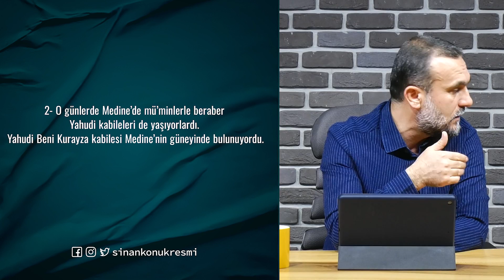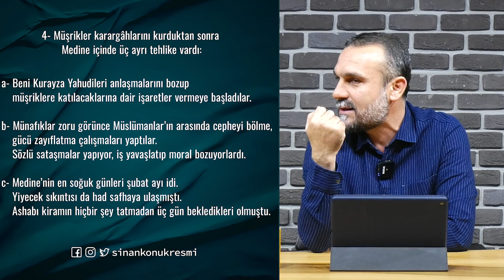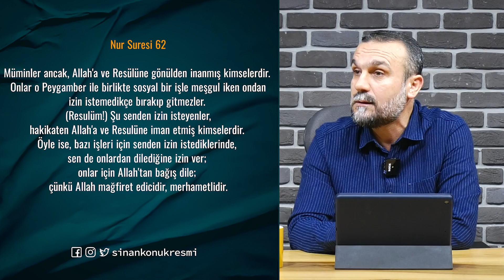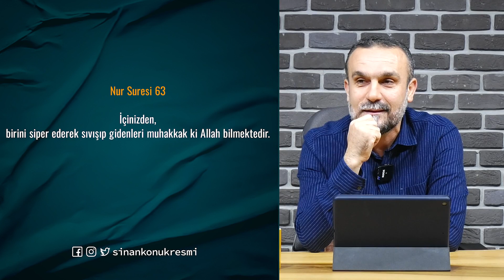Hz. Muhammed’in (sav) Beddua Ettiği İnsanlar | Sinan Konuk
Hz. Muhammed (sav) Beddua Ettiği İnsanlar | Sinan Konuk

✅ Aklınıza takılan sorular için bize ulaşabileceğiniz Telefon numaramız ;

00:00 Giriş
00:30 İslam Davası Mazeret Kabul Etmez
02:55 Gözleri Görmeyen Sahabinin Cihadı
04:45 Hendek Gazvesinin Sebepleri
08:45 Gerçek Hayat Ahiret Hayatıdır
11:44 Savaştan Kaçanların Akıbeti
15:30 Başın Sıkışınca Bana Gel (3 Kıvılcım)
18:00 Karnına İki Taş Bağlayan Peygamber (sav)
21:50 Hz.Ali (ra) İle Amr İbn Abduved Çarpışması
25:48 Hz.Muhammed (sav) Beddua Ettiği İnsanlar
28:05 Küfür Tek Millettir

Videomuzu faydalı bulduysanız, size bir şeyler kattığına inanıyor ve bunun gibi videoların devamının gelmesini istiyorsanız sağ üstteki (👍🏻) butonuna tıklayarak bunu bize belli edebilirsiniz.